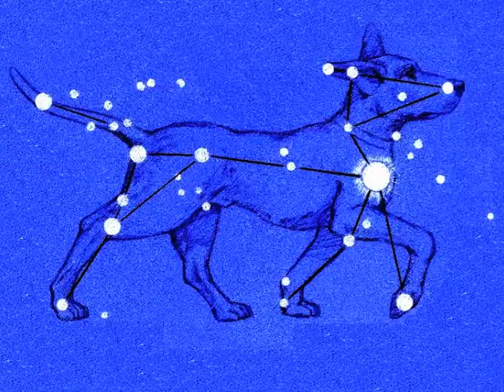Tony Mack - Dog Star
image via unknown artist.